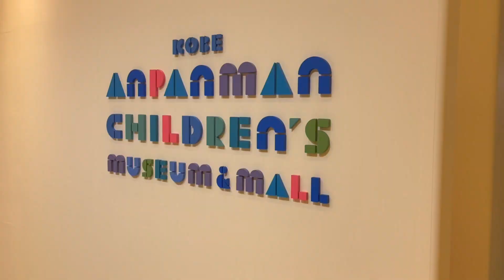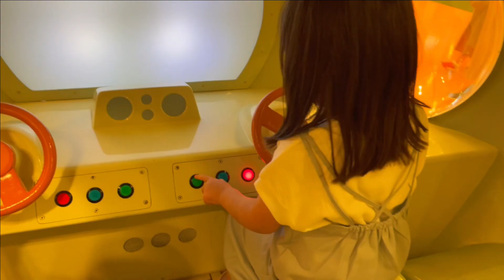【アンパンマンミュージアム神戸】Part1～屋内編～😊【2歳】ぎゆうくんの誕生日🎂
5月11日にぎゆうくんが2歳になりました🎂🎉我が家では誕生日には必ずテーマパークに行き、一泊するという決まりがあります😊以前から行ってみたかった「神戸アンパンマンこどもミュージアム🎵」今回はPart1～屋内編～をお届けします‼Part2～屋外編～もすぐUPします🥰

【Part2～屋外編＆バイキン秘密基地～】はこちらです☆

神戸アンパンマンこどもミュージアム＆モール